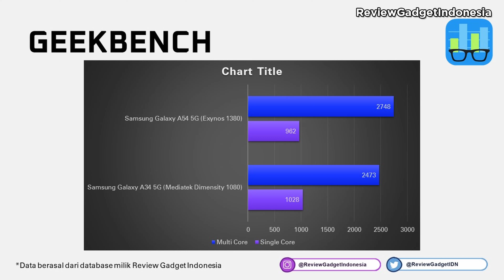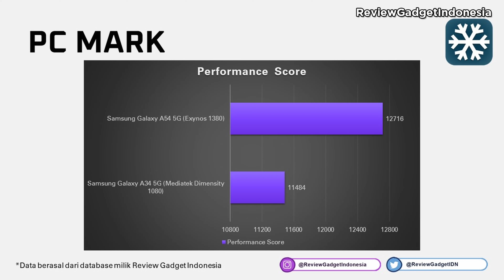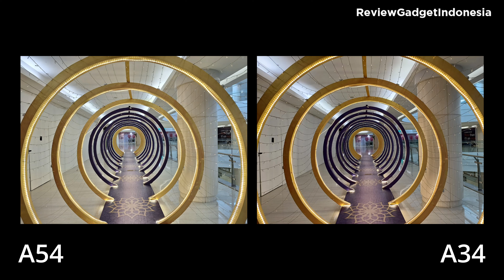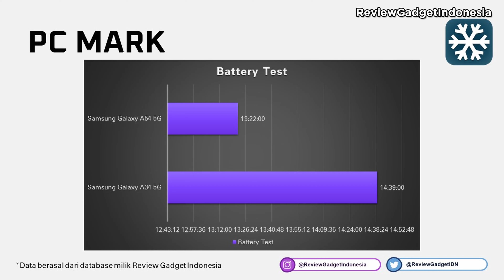Review Samsung Galaxy A54 5G vs Samsung Galaxy A34 5G - Pilih yang mana??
Hello Guys,
Kali ini kita akan melakukan Review Perbandingan HP Samsung Galaxy A54 5G vs Samsung Galaxy A34 5G
Seperti apa detail review perbandingannya? pastikan kalian tonton sampai habis ya